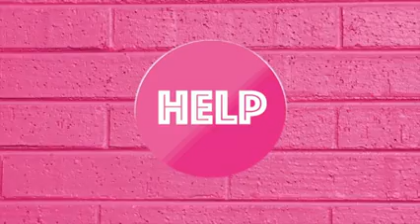Divorce and Relationship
a discussion on divorce and relationship with our guest Prayers Mukwena